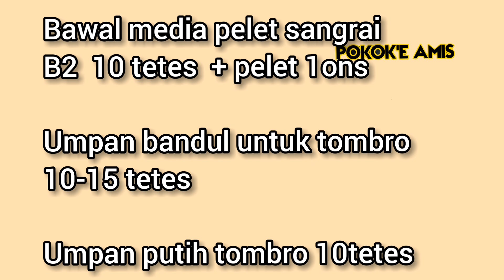Strategi Menggunakan Umpan Patin Kolam Harian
video ini membahas tentang strategi mancing patin kolam harian.

terimakasih